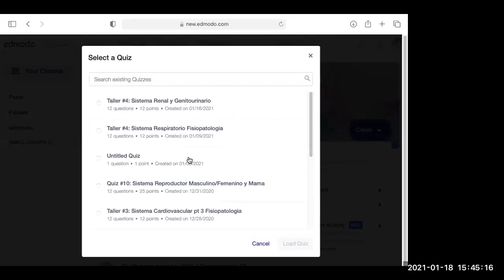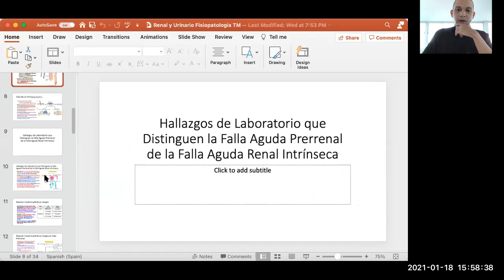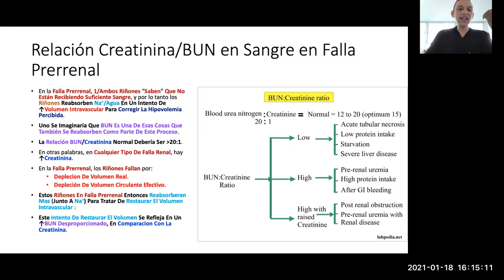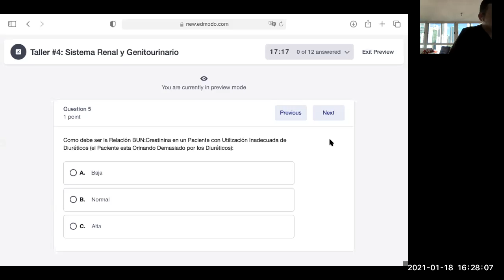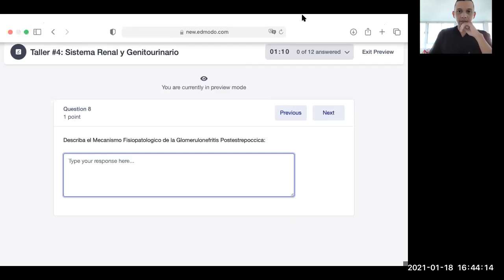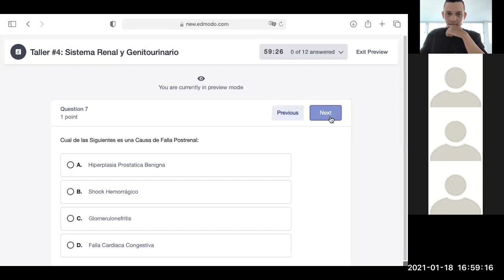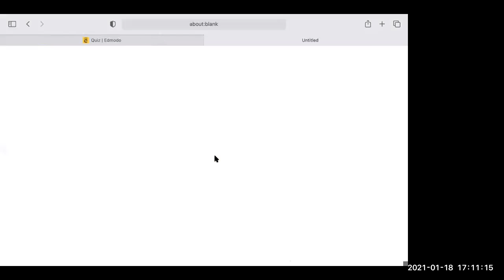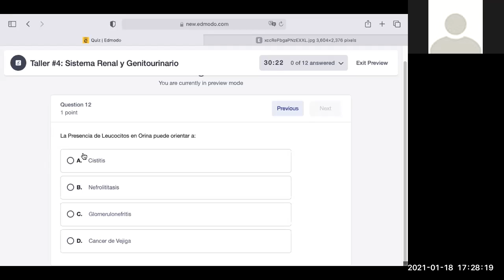Taller #5 Sist Renal Fisiopatologia